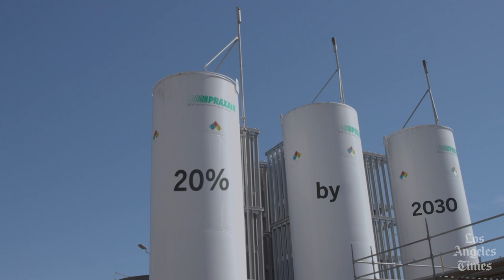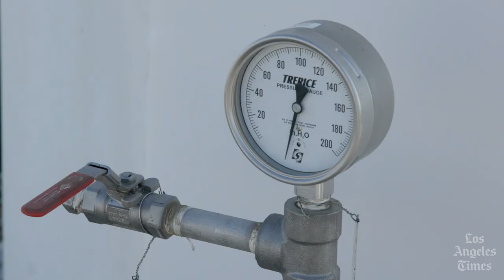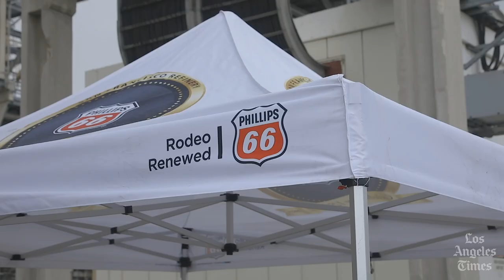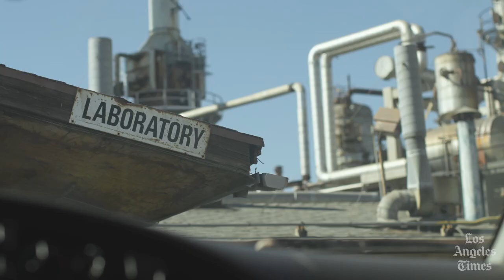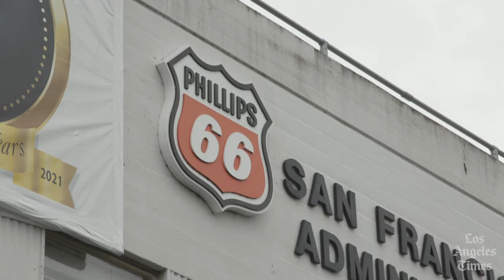Is California’s biofuel program good for the planet?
California is leading the nation into a new era of climate-friendly fuel, or “biofuel,” made out of animal fat, cooking oil and methane from cow manure. These biofuels burn cleaner in engines, but California’s aggressive push for them might fall short as a solution and could be setting off an unwelcome chain reaction around the state and across the country.

Intro: 0:00
The Dairy: 1:50
The Animal Fat Refinery: 4:24
The Cooking Oil Refinery: 5:43
The Big Picture: 6:56